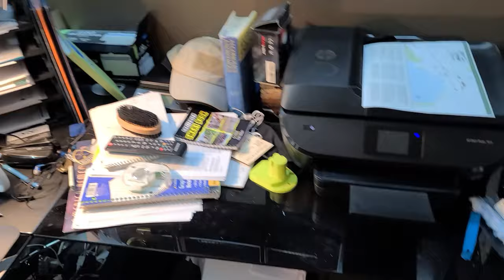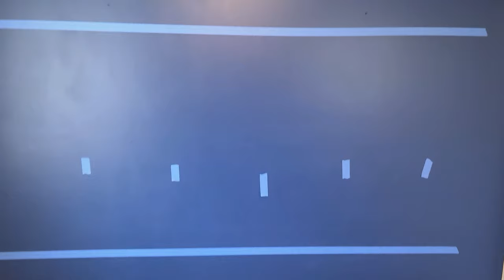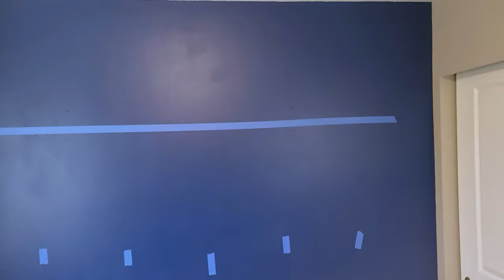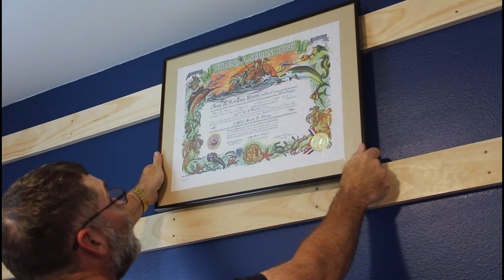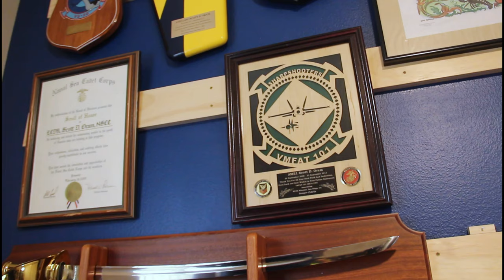French Cleats, Functional and Decorative! | Office Renovation | 2021/31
I have French Cleats in my shop. I hang everything from them, lights, toolboxes, and of course tools. But have you ever considered using them in the house as a part of the decor?

Well, I did. I have a full French cleat wall in my office now, I can hang pictures, shelves, nick-knacks or whatever from it.  The natural Radiata pine on the blue wall make for an outstanding contrast and looks amazing. The system is completely versatile, and nothing is permanent, so as my tastes change so can my wall and the decor! no need to repair, patch holes, or figure out how to hang things level!

Husky 62 in. Adjustable Height Work Bench Table

Everbilt #8 x 2 in. Star Drive Trim Head Wood Deck Screw

Support Dad It Yourself by shopping on Amazon